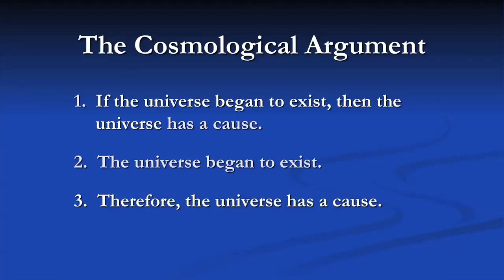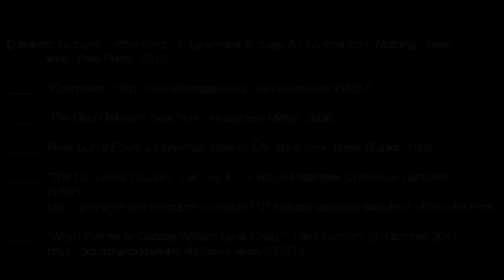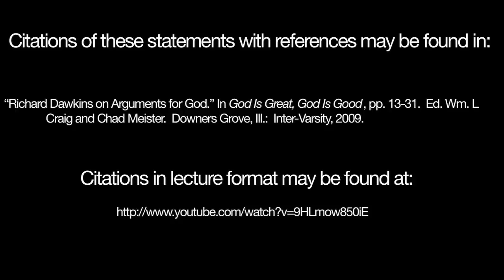Eastwooding Richard Dawkins' Cosmological Argument Objections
On September 29th, 2012, William Lane Craig participated in the Contending with Christianity's Critics Conference held at Watermark Community Church in Dallas, TX. In this short clip, Dr. Craig uses the technique of Eastwooding to deal with Richard Dawkins' attempted refutations of the cosmological argument for God's existence.

The statements ascribed to Richard Dawkins in this presentation are statements actually made by Prof. Dawkins.  The following is a list of the sources of such statements:

Dawkins, Richard.  "Afterword." In Lawrence Krauss, A Universe from Nothing.  New
          York:  Free Press, 2012.

_____.  The God Delusion. New York:  Houghton-Mifflin, 2006.

_____.  River out of Eden: a Darwinian View of Life.  New York: Basic Books, 1996.

_____.  "The Ultraviolet Garden," Lecture 4 of 7 Royal Institution Christmas Lectures
            (1992),

_____.  "Why I Refuse to Debate William Lane Craig."  The Guardian 20 October 2011

Citations of these statements with references may be found in:

"Richard Dawkins on Arguments for God." In God Is Great, God Is Good, pp. 13-31.  Ed.
            Wm. L Craig and Chad Meister.  Downers Grove, Ill.:  Inter-Varsity, 2009.